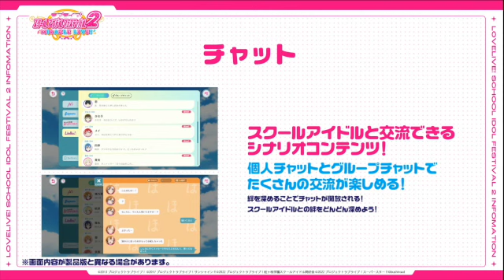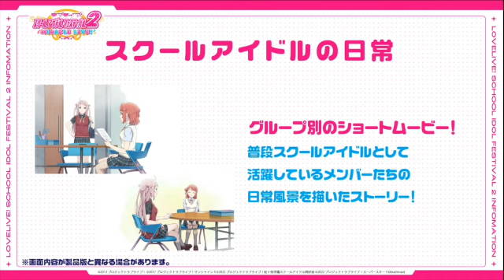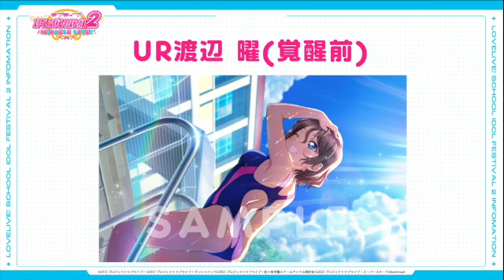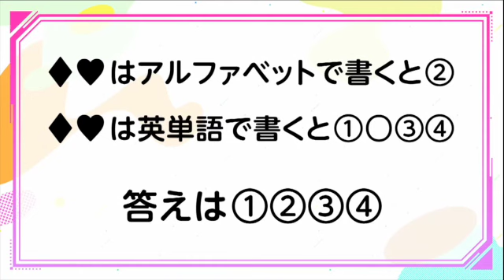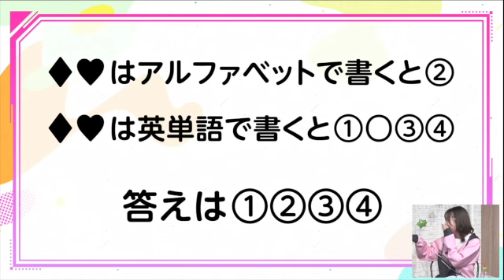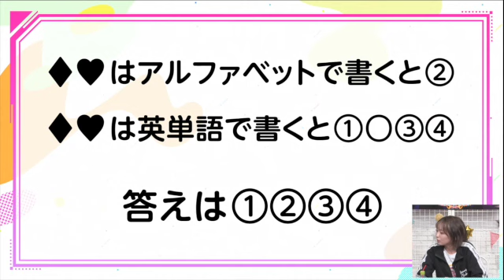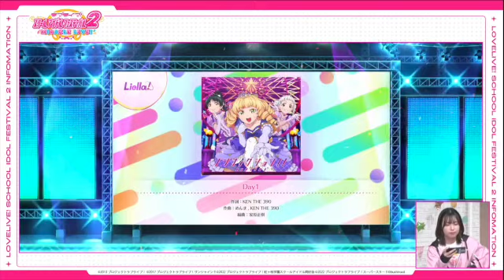スクフェス２生放送 情報盛りだくさんでお届けSP しゅかしゅー りーちゃん ほーみん SD 480p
ありがとう、初代スクフェス